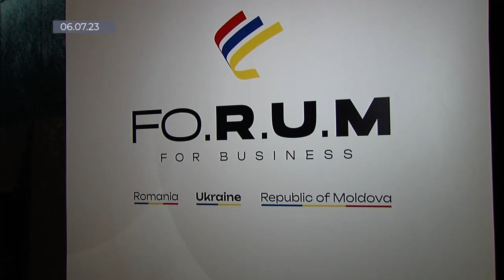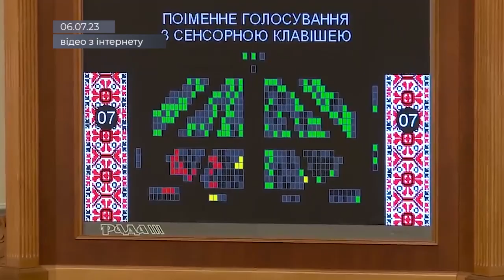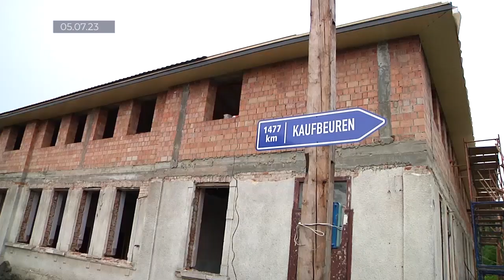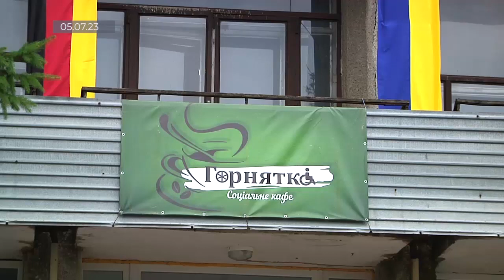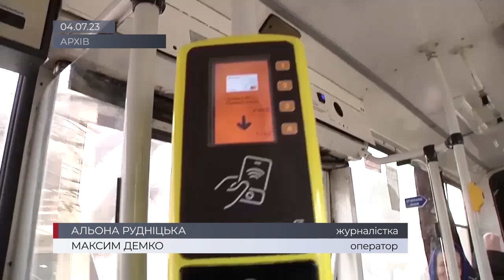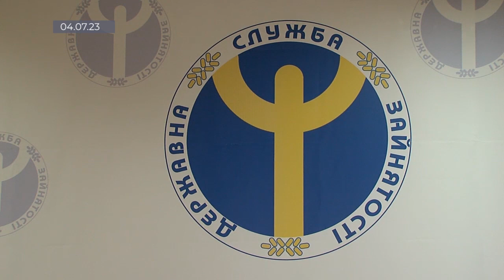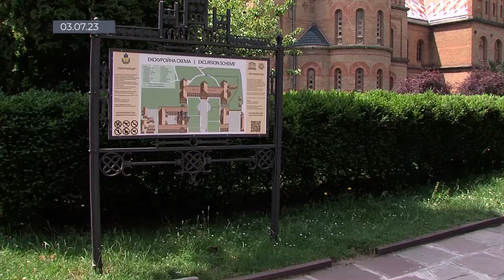Чернівці. Тиждень (08.07.2023)